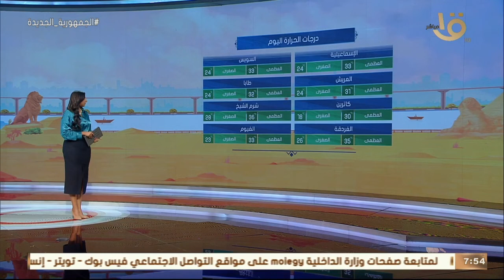صباح الخير يا مصر | بيان بدرجات الحرارة المتوقعة اليوم على أغلب محافظات الجمهورية